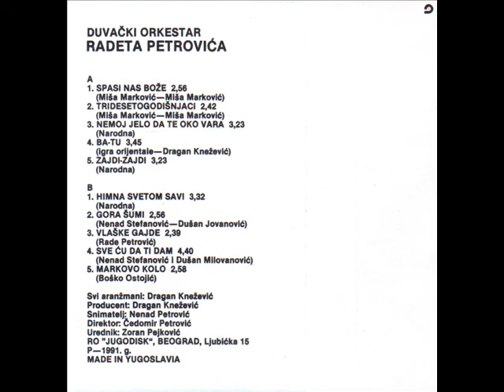DO Radeta Petrovica - Tridesetogodisnjaci - (Audio 1991)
Label and copyright Jugodisk & DO Radeta Petrovica

lyrics:   Misa Markovic
Arr:        Dragan Knezevic